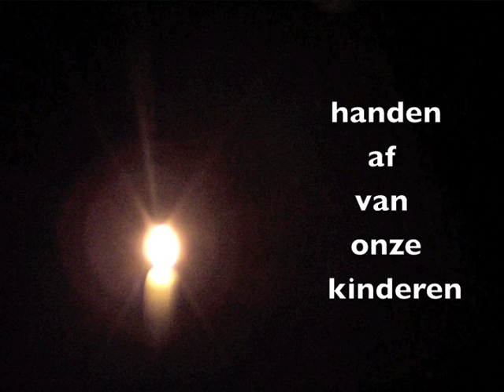Baken In De Nacht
Lied voor alle moeders (en vaders) die vechten voor het welzijn van hun kind

Als Politici Gaan Bleren weet je echt niet wat je hoort.
Er zijn veel rare mensen maar dit is echt gestoord
Ze bleren en ze blaten, zonder kop of staart
De gevoelens van onze kinderen zijn kennelijk niet veel waard

Het persoonsgebonden budget, een baken in de nacht
Zodat de koers behouden blijft, iemand houdt de wacht
Opdat eenieder op mag groeien tot zijn beste ik
Van Groningen tot Limburg, van Amsterdam tot Medemblik

Iedereen wil uniek zijn. bijzonder en speciaal
Maar als je kind een beetje afwijkt dan is dat niet normaal
Maar al het mooie drijft op mensen die zich niet houden aan een lijn
Al het mooie en bijzondere komt van mensen die anders zijn

Ach een lichte fraude zal er altijd zijn kijk maar naar de politiek
Maar als je goed geleerd hebt verhul je dat met retoriek
Kwetsbare mensen straffen voor het kwaad van slecht een paar
Dan steekt daar iets anders achter, op zich gemeen en raar

Handen af van onze kinderen, doe iets nuttigs met je tijd
Een muis tegen vergadertijgers is een ongelijke strijd
De beschaafdheid van een samenleving laat zich makkelijk meten
Kijk gewoon hoe de allerzwaksten zich geborgen weten